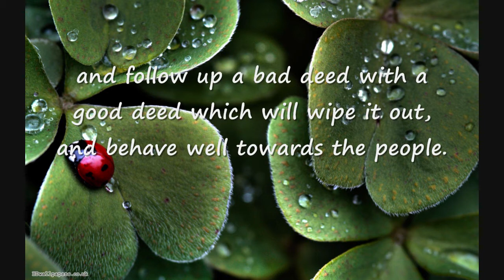Nawawi Hadith #18 - Good Character